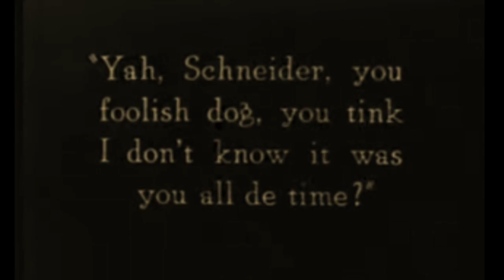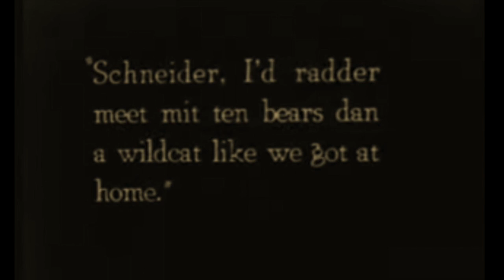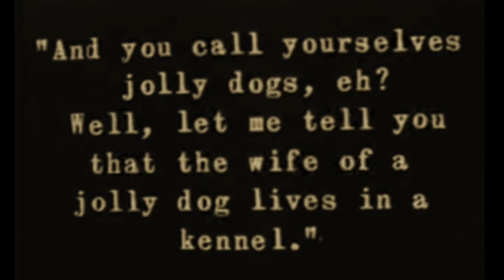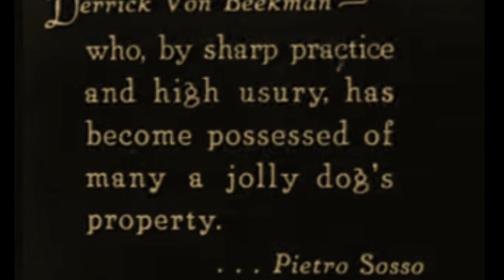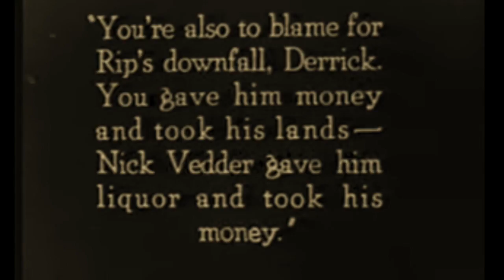The Harvesting - Nebadon Adams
The Harvesting by SpaceMilk